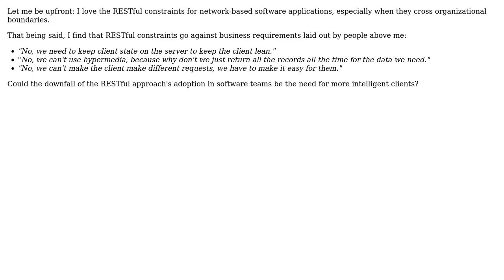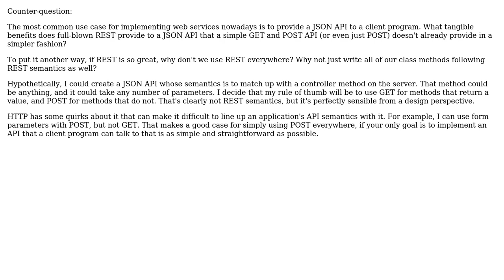Software Engineering: REST's biggest adoption blocker?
With thanks & praise to God, and with thanks to the many people who have made this project possible! | Content (except music & images) licensed under CC BY-SA | Music | Images & others | With thanks to user Robert Harvey user edev and the Stack Exchange Network Trademarks are property of their respective owners. You are responsible for your own actions.